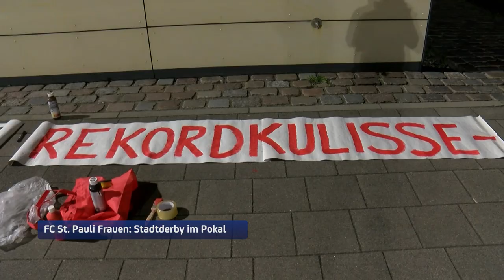Stadtderby im Frauen DFB-Pokal - Neuer Zuschauerrekord im Millerntor-Stadion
Derby-Alarm in Hamburg. Am Freitagabend treffen die Frauenteams vom FC.St Pauli und Hamburger SV in der zweiten Runde des DFB-Pokals aufeinander. Gespielt wird im Millerntor-Stadion mit einem Zuschauerrekord.